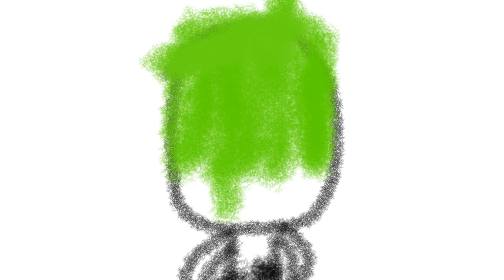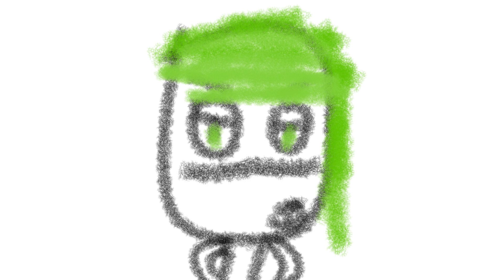random unanimated yilinkow clip I made that I decided to voice-over.